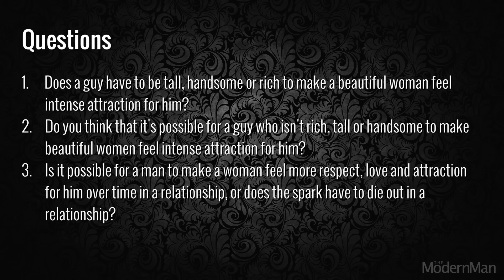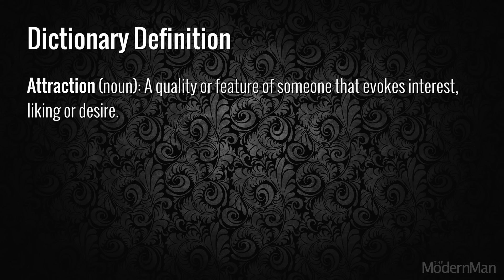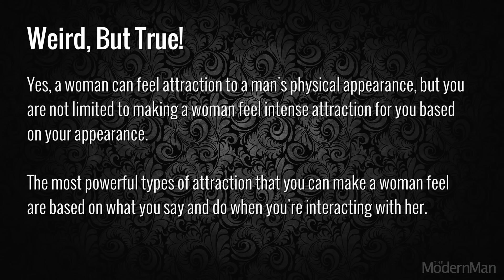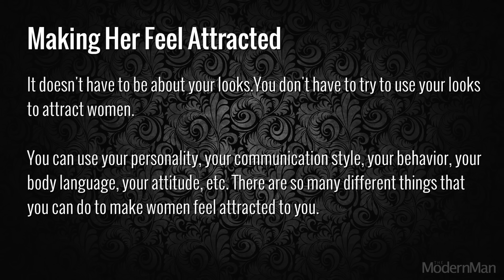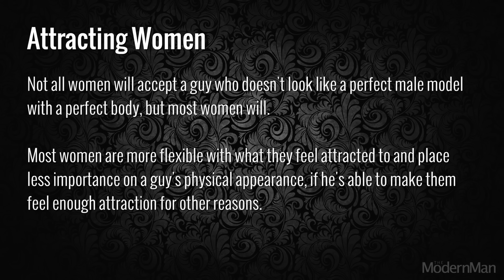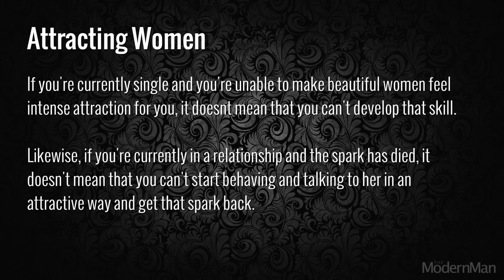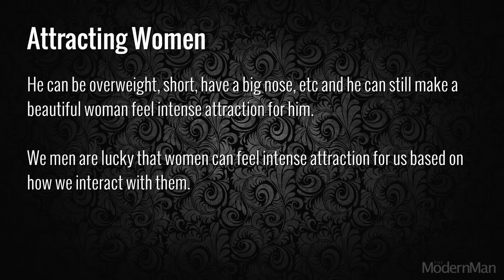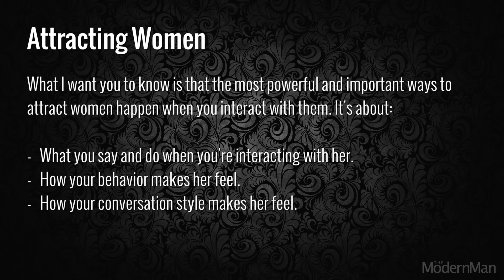How a Woman's Attraction For You Really Works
The secret to making a woman feel intense attraction for you is to actively turn her on by the way that you interact with her.

Although a woman can feel attracted to a man's physical appearance, the most intense types of attraction that a woman can feel are based on what you say and do when interacting with her.

Watch the entire video to see proof that we men can attract women for reasons other than looks, money, height or social status.